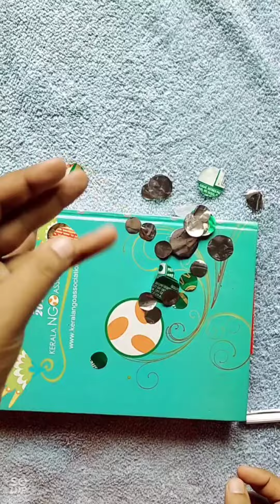ബിസ്ക്കറ്റ് കവർ ഇനി കളയണ്ട ഇതാ ഒരു കിടിലം ബോട്ടിൽ ആർട്ട്‌/Bottle art using bicuit cover/easy craft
Hey guys,
        In this video I am showing a simple bottle art using biscuit covers/wrapers.